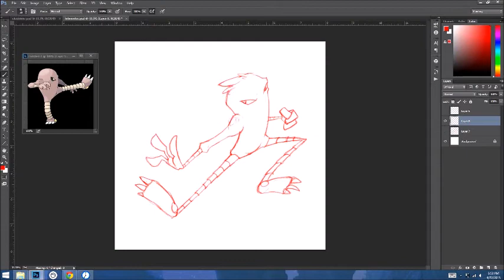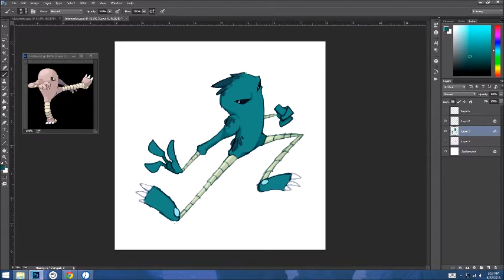Shiny Hitmonlee Timelapse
Timelapsed sketch of a Shiny Hitmonlee.